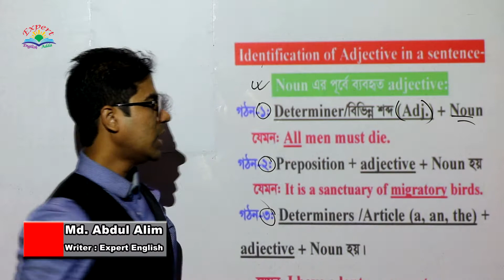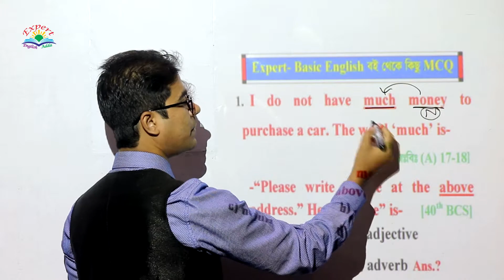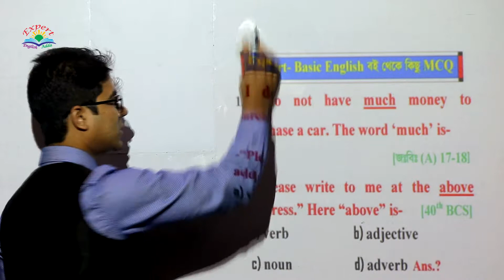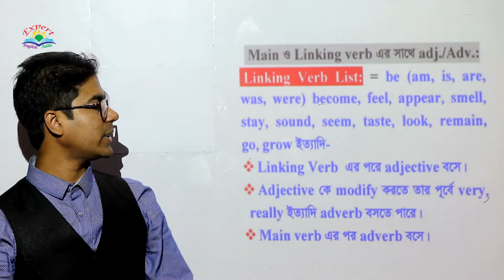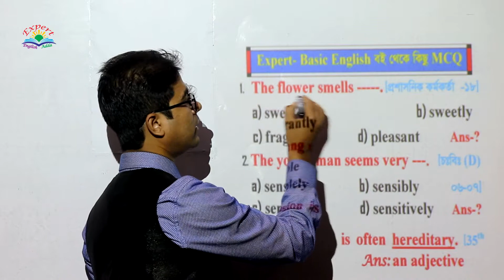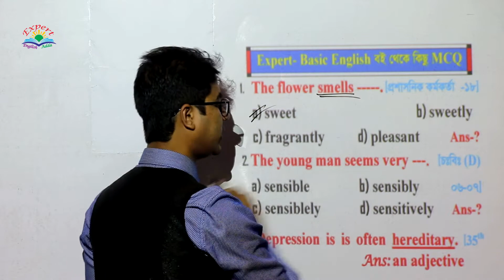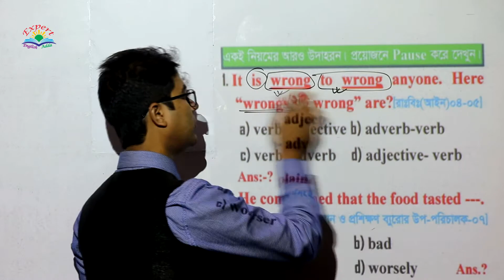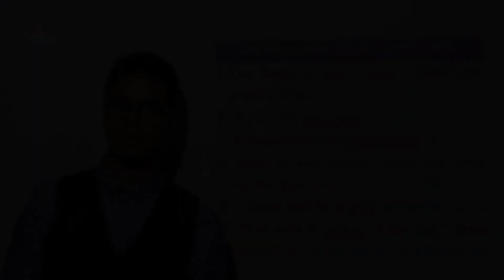Identify of | Adjective | in a Sentence; Basic, Identification, Rules, List, Examples, IQ, Concept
Videos Topic: In this video, you can know about the Identify of Adjective in a Sentence; Parts of Speech; (Basic, Identification, Rules, Word List, Funny and IQ, All Level Concept, Example of previous Questions); [For BCS, Bank, Admission, HSC, SSC & for all Learners]

Content Source (Expert English Book):
The content of this video has been collected from Expert English series book, which book is the best for all Competitive exams. These books are published by “Alim’s Expert Publications” in Bangladesh.